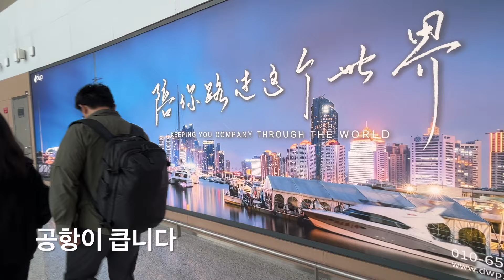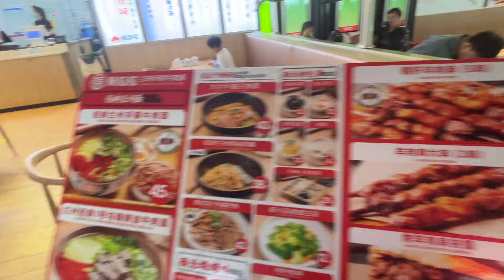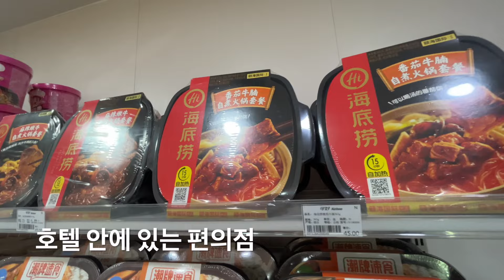칭다오 여행 (1) 중국 남부 물난리를 피하려 칭다오에 갔습니다. 대박입니다.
광동성에 가려던 비행기가 취소되었습니다. 엄청난 폭우로 공항이 폐쇄된 겁니다. 하는 수 없이 우회하기로 하고, 일단 칭다오에 갔습니다. 우연찮게 1박을 하게 된 겁니다.